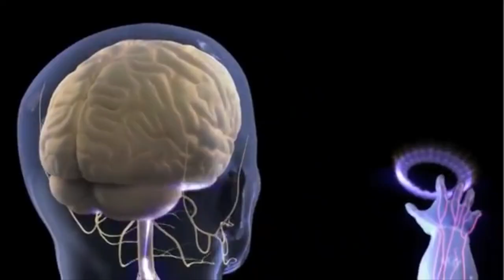Anais Nin explains how important courage is